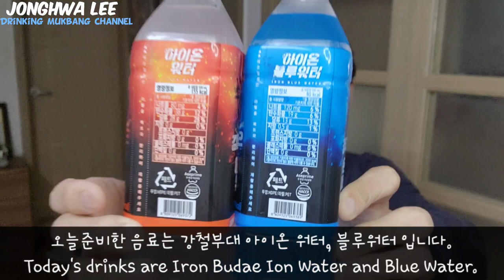ASMR 강철부대 아이온 블루워터 스포츠 이온음료 드링킹 먹방 Steel Unit Ion Blue Water Sports Eating Drinking show mukbang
ASMR 강철부대 아이온워터 블루워터 스포츠 이온음료 드링킹 먹방!
ASMR Steel Unit Ion Water Blue Water Sports Ion Beverage Eating Show mukbang Drinking show mukbang.

炭酸飲料一気飲み
碳酸饮料单口吃播
碳酸飲料單口吃播